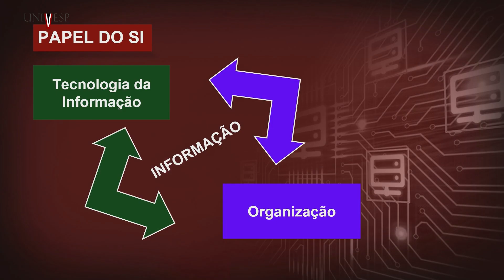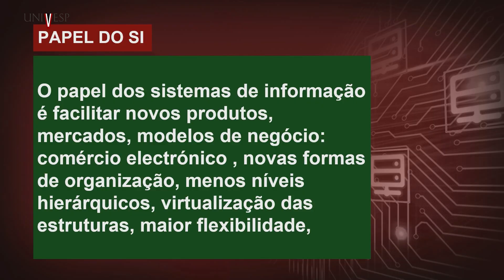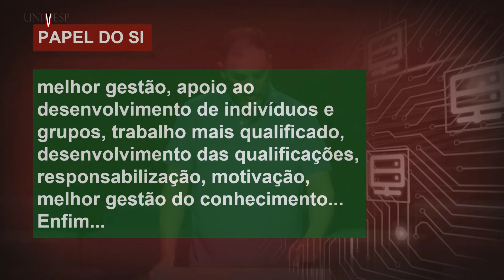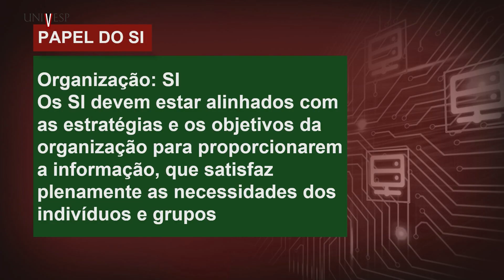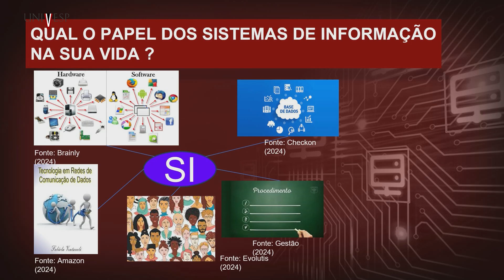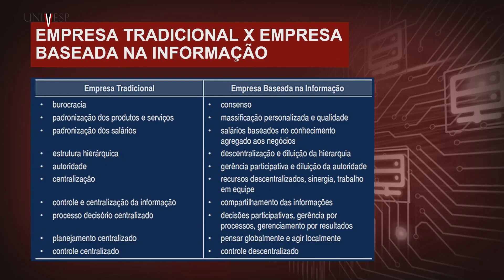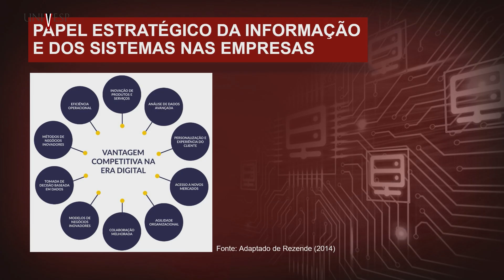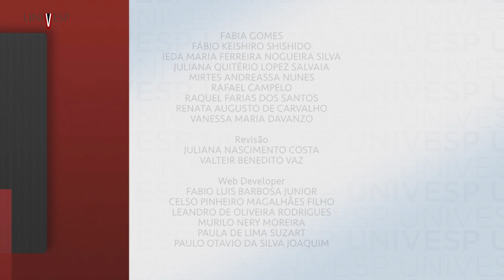Gestão de Sistemas de Informação - O papel dos sistemas de informação nas decisões empresariais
univesp.br
Gestão de Sistemas de Informação
Univesp (Universidade Virtual do Estado de São Paulo)
Professora: Antonio Francisco Savi